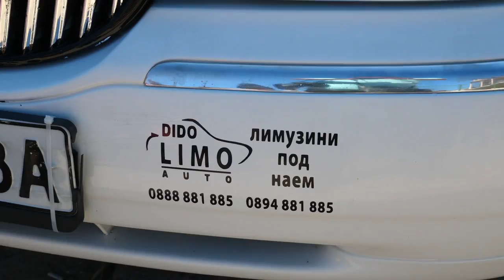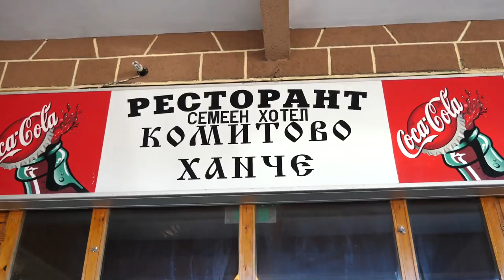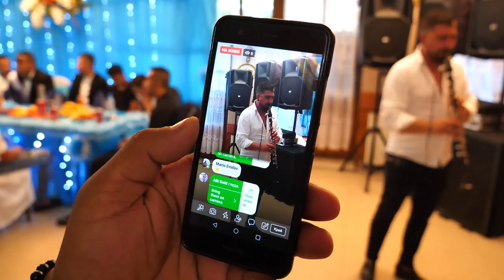Abiturientska Pavlin HD